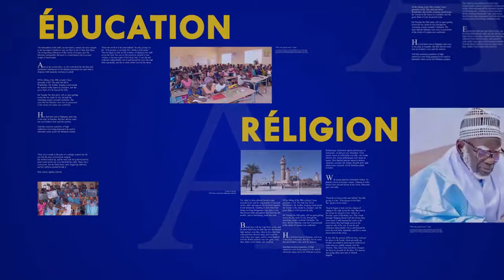Rajas S Khadim Lo Gnane Way Dawloyi Par S Abdoul Ahad Diop S Daara